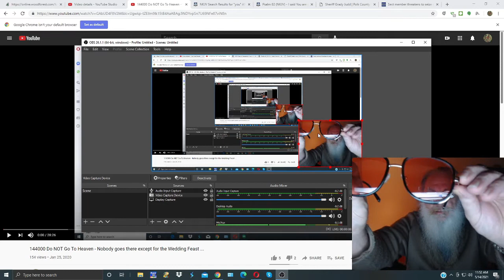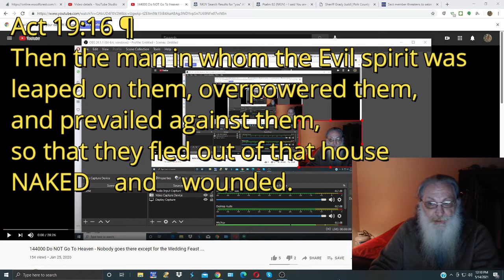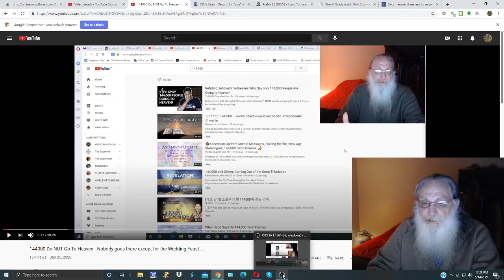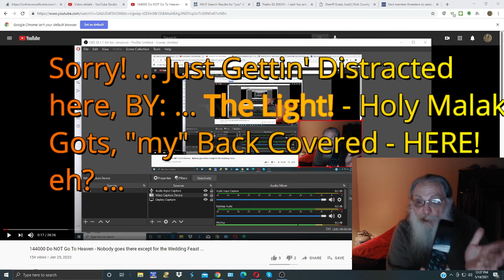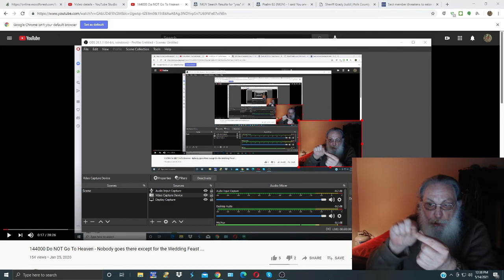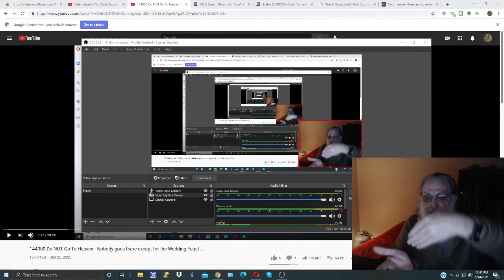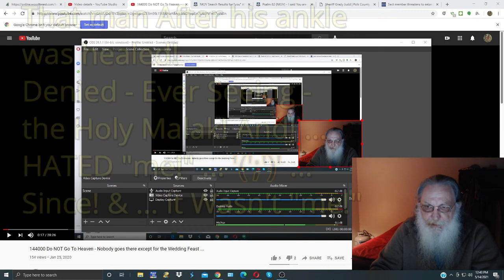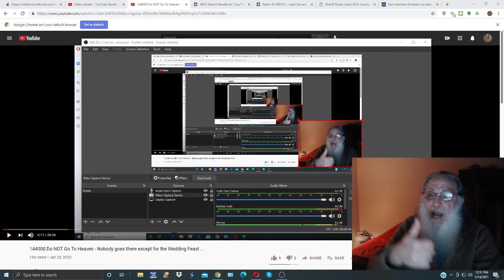ANGELS Tried to KILL me! and; 144000 Almost = 143,999? Dang Devils!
Greetings Everybody - ... You Won't Believe this - But; Nobody Goin' to Heaven & "you" ARE ALREADY LIVIN'! ... IN hell ... You Want to Know Where "ghosts" Come From? - What "angels" ARE - Well then; ... This one you Won't Want to Miss - the "angels" Almost Kilt "me!" ... but; "my" King is Bigger than - their Queen! of Heaven! ... you all are in my prayers

Peace~